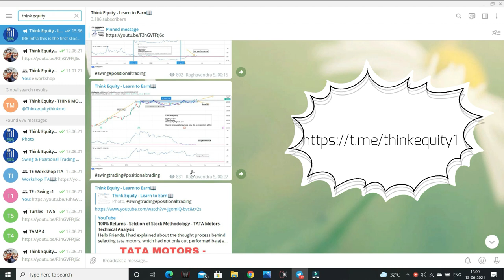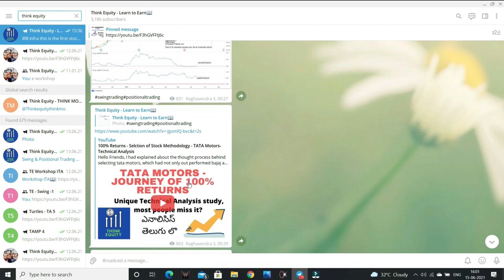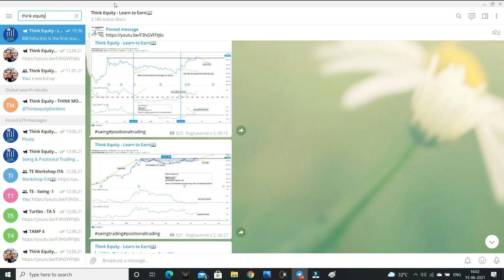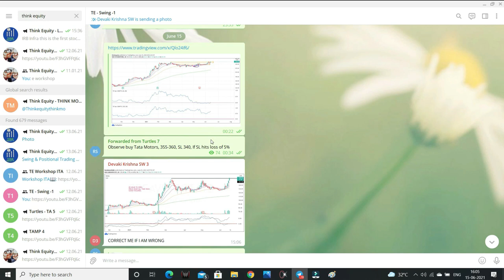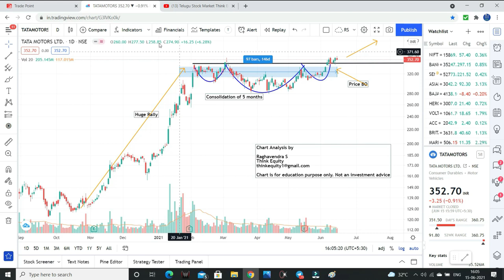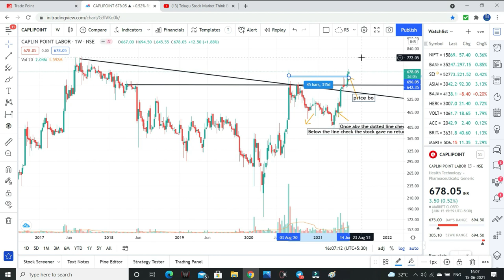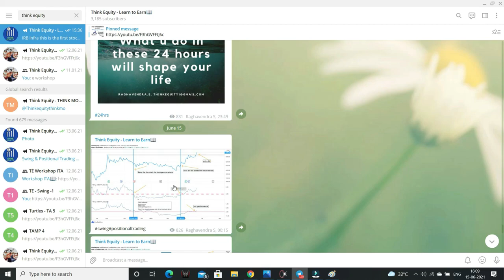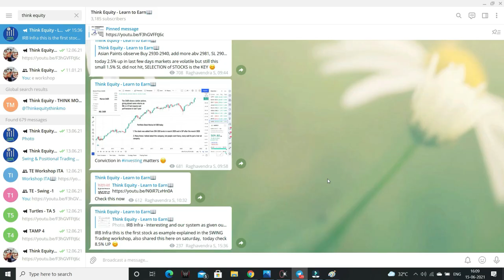Short Term Trading Picks- TATA Motors & Caplin Point - technical analysis telugu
Friends Tata Motors & Caplin point labs are looking strong on technically, can deliver good returns for short term.
All the analysis is mentioned in the video, Please watch the video completely.

1. The Dhandho Investor
2. Common Stocks and Uncommon Profits
3. One Up on Wall Street
4. Learn to Earn
5. The Unusual Billionaires
6. Reminiscence of a stock operator

Technical Analysis Books:
1. how to make money trading with charts
2. Technical Analysis and Stock market profits

Some Self-help books I recommend to read:
1. Power of your Sub- Conscious Mind
2. Think and Grow Rich
3. The Steve Jobs Way
4. Ted Talks
5. Crush It
My Video gear:
1. Samsung Galaxy S8
2. Dell Laptop
3. Microphone
4. Gorilla Pod